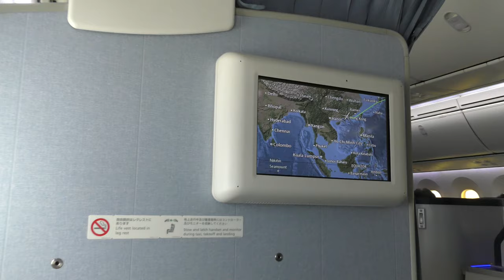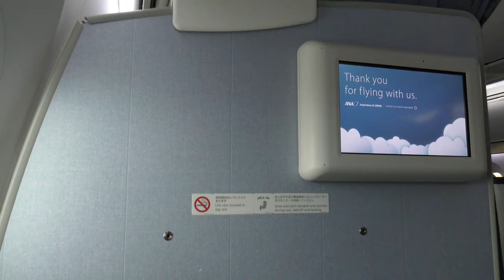【香港国際空港着陸】 ANA859便、羽田空港→香港国際空港 Final approach to Hong Kong International Airport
2024年7月20日、ANA859便、東京国際空港（羽田）→香港国際空港Boeing787-8(JA805A)より撮影した香港国際空港着陸映像です。

Landing at Hong Kong International Airport on July 20, 2024 from Tokyo International Airport (Haneda) to Hong Kong International Airport by ANA Flight 859, Boeing 787-8 (JA805A).

Everyday Update!